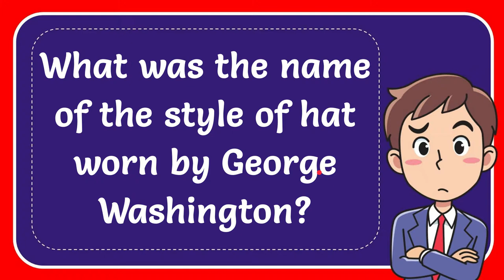What was the name of the style of hat worn by George Washington?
What was the name of the style of hat worn by George Washington? NEW VIDEO#